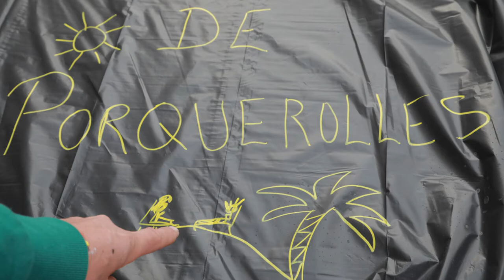Bon baiser de Porquerolles Jellymome et no